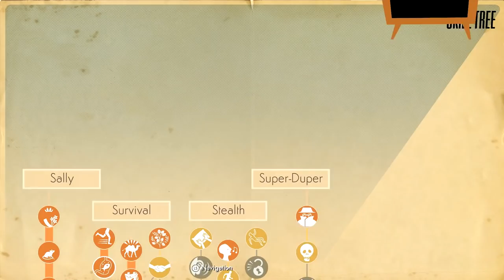WE HAPPY FEW Walkthrough Gameplay Part 2 - GWEN - ACT 2 (SALLY)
We Happy Few Walkthrough Gameplay Part 2 includes a Review, Sally Prologue and Sally Mission 2 of the We Happy Few Act 2 Story Campaign on PS4 Pro, Xbox One X and PC. This Full Game We Happy Few Gameplay Walkthrough will include a Review,  Arthur, Sally, Ollie and the Ending of the Single Player Campaign.

We Happy Few is an indie action-adventure game developed by Compulsion Games and published by Gearbox Publishing for Microsoft Windows, PlayStation 4, and Xbox One. Taking place within the mid-1960s, following an alternative version of World War II, players take control over one of three characters, each of whom seek to complete a personal task while escaping the fictional city of Wellington Wells - a crumbling dystopia on the verge of societal collapse, due to the overuse of a hallucinogenic drug that keeps its inhabitants blissfully unaware about the truth of their world, while leaving them easily manipulated and lacking morals.

The game features three different playable characters, which affects the prologue of the story. Arthur Hastings, who was available since the game's initial alpha release, works as a censor to remove offending stories in newspaper archives of Wellington Wells. After coming across a story about him and his younger brother, he decides to forgo taking his Joy pill, which causes him to see the state of Wellington Wells for what it truly, and becomes hunted as a "downer". Another character is Sally Boyle, an assistant to one of the doctors that created Joy, and now works as an "experimental chemist" for the General, both which are trying to take back Wellington Wells. Ollie Starkey is the third character, a former soldier that has refused to take Joy for years, revolting against the system, but otherwise tries to stay hidden from the other citizens. Each character has unique skill sets to work their way through the game: Arthur is proficient with melee weapons like a cricket bat, Sally can sneak around and inject guards to put them to sleep, and Ollie is an explosives expert.